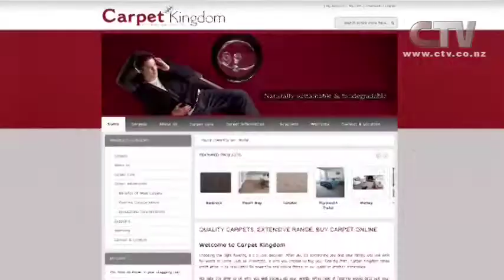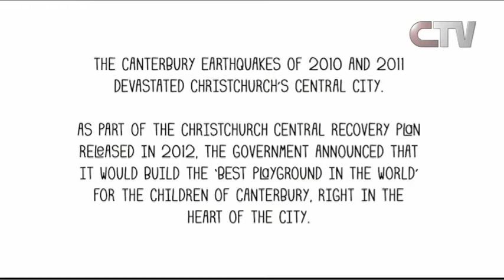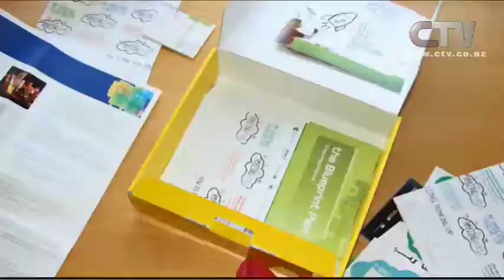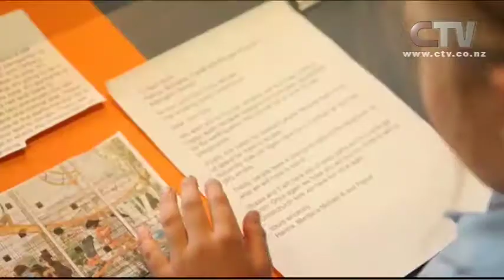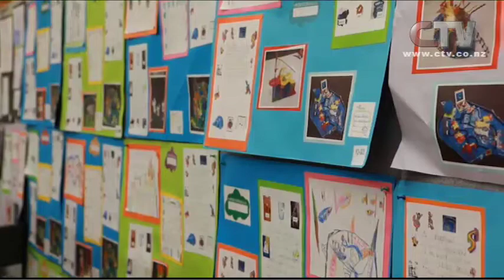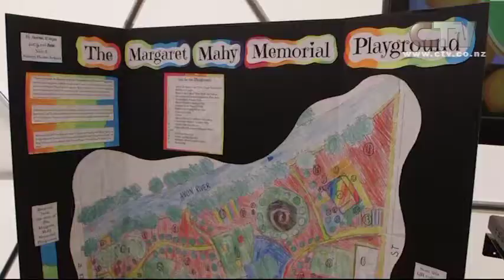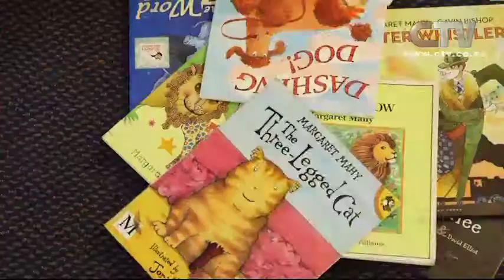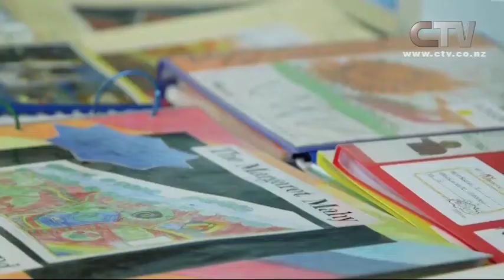Canterbury LIVE Tuesday 20 May